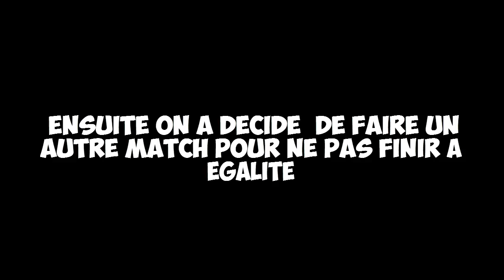ON SE TAPPE DES BARRES AVEC LES POTEAUX [FUNTAGE]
Salut a tous et a tous c'est The Vox In Game.

Pour me suivre :
Twitter : The Vox In Game